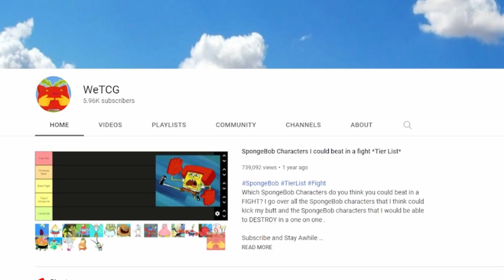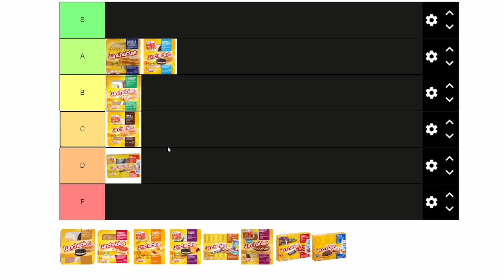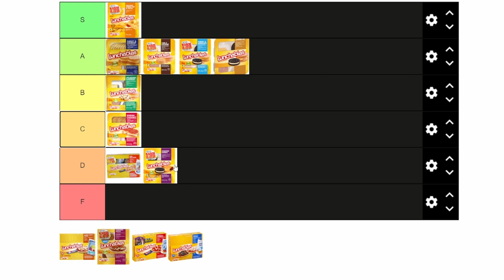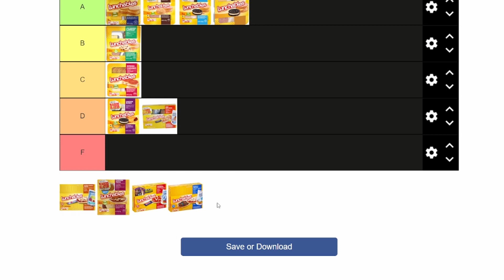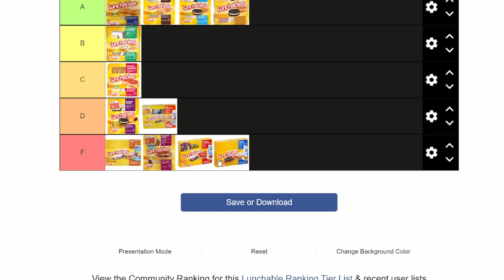Lunchables Tier List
I ranked all the launchables from best to worst . What was your favorite launchable growing up? I also show off my new clips channel were all my short form content is going to be posted.

I'm WE TCG and my goal with this channel is to make Trading Card, Pokémon, and random content that all can enjoy. I'm happy if one person was able to have a laugh from a video and It made their
day better.